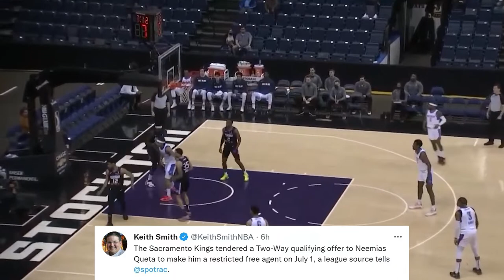Neemias Queta Gets Another Opportunity With the Kings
Neemias Queta has an important season coming up with the Kings, that will likely decide his future with the team. The Kings have extended him a qualifying offer and added him to their Summer League roster.